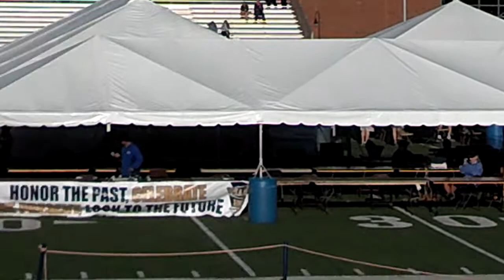2014 PIAA state championship AAA 4 x 400 meter relay Prelims